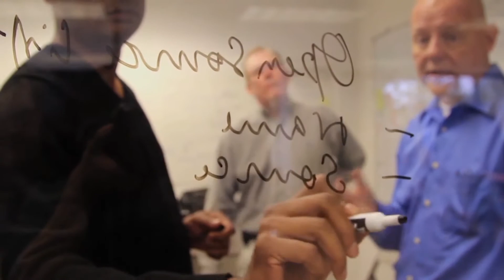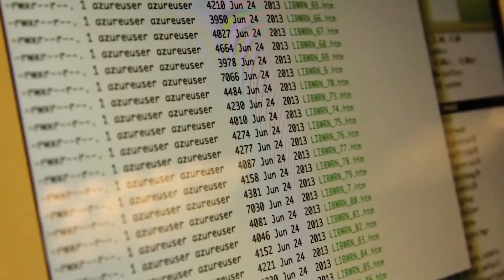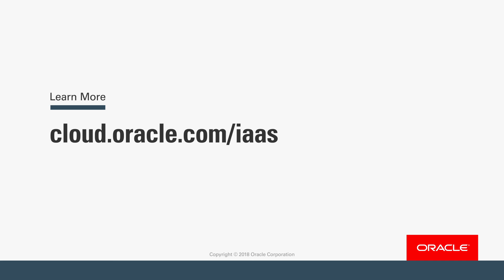Zentera Relies on OCI for Its Cloud Performance Needs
Zentera relies on Oracle Cloud Infrastructure for their Cloud-first strategy and Oracle IaaS for its high performance, global footprint, auto scaling capabilities and customer service.